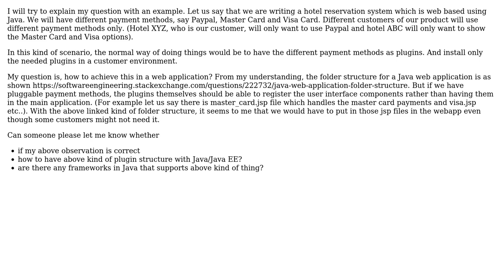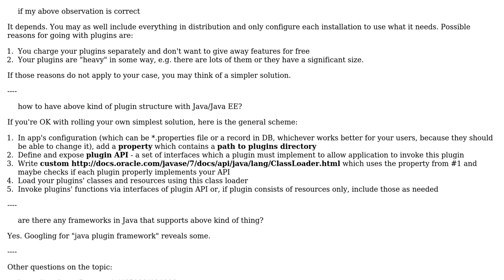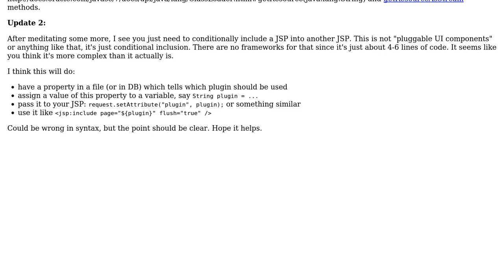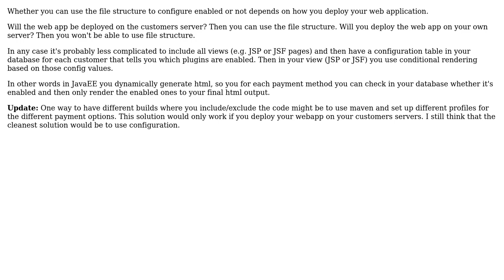Software Engineering: Pluggable UI Components in Java Web Applications (3 Solutions!!)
Software Engineering: Pluggable UI Components in Java Web Applications

With thanks & praise to God, and with thanks to the many people who have made this project possible! | Content (except music & images) licensed under CC BY-SA | Music | Images & others | With thanks to user Simon user scriptin user Periata Breatta user Can't Tell and the Stack Exchange Network Trademarks are property of their respective owners. You are responsible for your own actions.